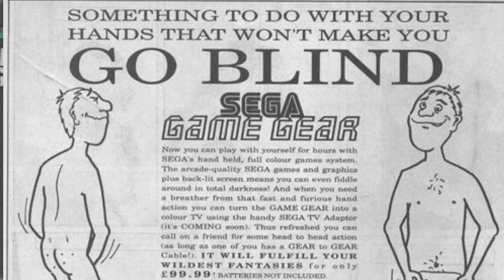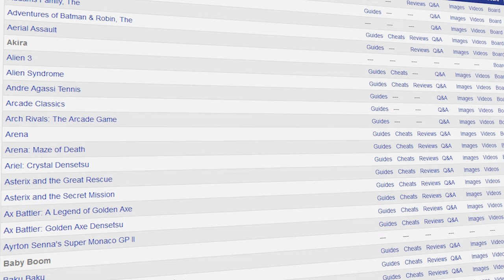Die Geschichte und Niedergang von Segas Game Gear: Was lief schief?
Quelle Bilder Konsolen (soweit nicht anders angegeben): Wikipedia.